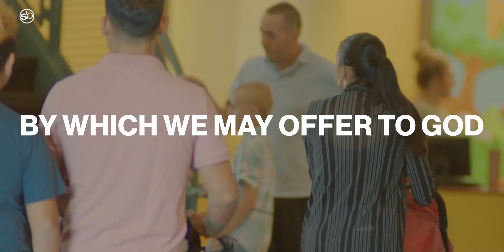Worship In Chaos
The Who The Why The Way We Worship | Part 8 | Worship In Chaos